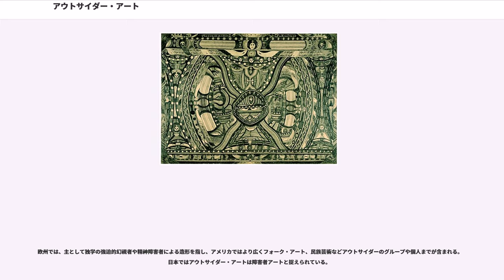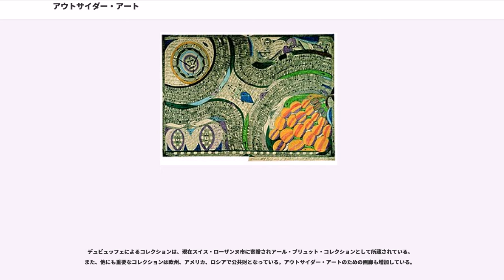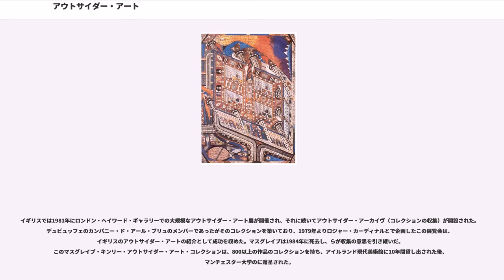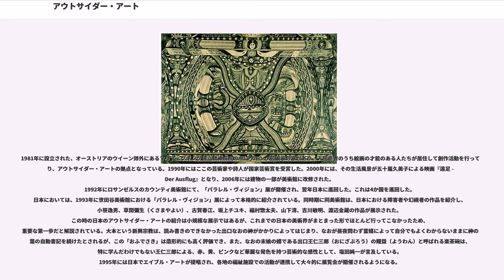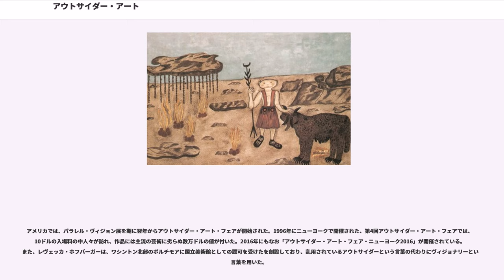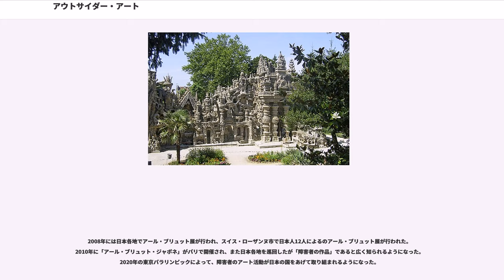アウトサイダー・アート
アウトサイダー・アート（）とは、西洋の芸術の伝統的な訓練を受けていない人が制作した作品であるが、アートとして扱われているものを指す。

フランスの画家・ジャン・デュビュッフェが1945年にアール・ブリュット（生の芸術）と呼んだ、強迫的幻視者や精神障碍者の作品は、1967年ににて初めて展示され公的に認知された。1972年にイギリスのがアウトサイダー・アートとして、社会の外側に取り残された者の作品で、美術教育を受けていない独学自習であるとして、概念を広げ精神障碍者以外に主流の外側で制作する人々を含めた。プリミティブ・アートや、民族芸術、心霊術者の作品も含まれるようになった。

1990年にはオーストリアの精神病院内にあるグギング芸術家の家の芸術家が国家芸術賞を受賞したし、が企画し1992年よりアメリカ、日本など4か国を巡回した「パラレル・ヴィジョン」展を通じて、アウトサイダー・アートの認識は広まってきた。2010年代には、日本のアウトサイダー・アートとして障碍者の芸術が海外で展示され好評を得て、日本でもその認識は高まっている。

19世紀を通じて発生したアカデミーの制度は正しい絵画技法を要求しその範疇にない芸術表現を二流の地位へと追いやったが、実際にはその時代もゴッホやゴーギャンのような革新者に満ちあふれており、19世紀末にはアカデミーに入ることは既に目標ではなくなっていた。1880年代後半にのような収容された統合失調症患者が絵画を通じて自己表現を行ったときにアウトサイダーの歴史は始まり、伝統的な芸術の営みの外側においても芸術の才能は開花するものだと確信し、デュビュッフェはアール・ブリュット（生の芸術）と呼んだのである。

19世紀から1920年代までは、精神科医に患者の作品が認識されだした時期であり、その後1945年からデュビュッフェはそうした作品が芸術だと認知されるよう取り組み、1985年に死亡した。デュビュッフェのコレクションは1967年に、にて初めて展示された。これをもってアウトサイダー・アートが公的に認知されたとされる。デュビュッフェの死後、一般にも認知されるようになり精神医学は関係なくなり、インサイドに取り込まれようとしている。19世紀末からの古典期は患者の作品が集められたが、（1950年代に）治療法が変わり抗精神病薬が登場し入院期間が短期化されると、精神病院からの作品の供給は途絶えてこそいないが、かなり変化した。（日本では社会的入院の問題が残っており事情が異なる）

デュビュッフェが1945年に、アール・ブリュットと呼んだのは、強迫的幻視者や精神障害者の作品である。デュビュッフェが1923年に入手していたのは、ハイデルベルク大学付属精神病院の医師プリンツホルンの著書『精神病者の芸術性』であり、（1945年には）この著書にあるような患者や作品を探してフランスやスイスの精神病院を訪ねた。そうして、アドルフ・ヴェルフリの遺作や、アロイーズ・コルバス、ルイ・ステーに出会った。デュビュッフェは、精神の深淵の衝動が生のままむき出しに表出され、美しい造形に対する反文化的な造形だと考えていた。
アウトサイダー・アートの言葉を最初に使ったのは、イギリスの美術評論家のロジャー・カーディナルであり、1972年の著書『アウトサイダー・アート』の中である。これによれば、強迫的な幻視者や精神障害者などの社会の外側に取り残された者の作品で、美術教育を受けていない独学自習であるということである。つまり、カーディナルは概念を広げ精神障害以外に主流の外側で制作する人々を含めたのである。カーディナルの基準とは、訓練されずに、歴史的分類に規定されるような作品を作りたいという衝動である。そうして、プリミティブ・アートや、民族芸術、ホームレスの作品などが含められるようになった。1989年にイギリスでアウトサイダー・アートの専門誌である "Raw Vision" が創刊されたが、同誌はアール・ブリュット、コンテンポラリー・フォーク・アート（大衆芸術）、幻視芸術のような同類の分野も取り扱っている。アウトサイダー・アートという言葉はアール・ブリュットよりも広く、大衆芸術、幻視芸術のような他の用語を取り込んでいっており、その範囲は極めて拡大していっておりあらゆる新しいジャンルを含めていっている。

1992年の「パラレル・ヴィジョン」展では、コンパルシヴ（強迫観念にとらわ...